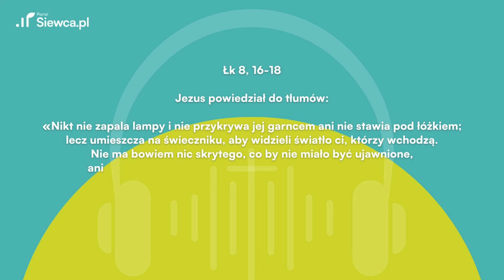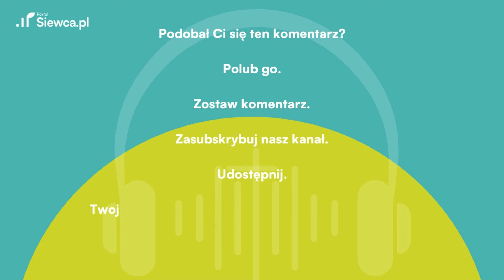Przypowieść o lampie czyli matematyka według Boga | Ewangelia z 23.09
Dzień dobry 🙌 Zapraszamy Was do kolejnego odcinka Budzika Siewcy, gdzie zgłębimy tajemnice Ewangelii na 23 września 2024 r. Ks. Mateusz Dudkiewicz podzieli się swoim mądrym spojrzeniem na te Słowa, ukazując ich znaczenie dla naszego życia. Koniecznie posłuchajcie.

00:00 Budzik Siewcy
00:17 Ewangelia
01:14 Komentarz ks. Mateusza Dudkiewicza

👍 Zostawcie łapkę w górę, jeśli Ewangelia poruszyła Wasze serca!

Czekamy na Wasze komentarze! 🗣️ Jakie refleksje Wam towarzyszą po lekturze dzisiejszego Słowa? Podzielcie się nimi!

Jezus powiedział do tłumów:

«Nikt nie zapala lampy i nie przykrywa jej garncem ani nie stawia pod łóżkiem; lecz umieszcza na świeczniku, aby widzieli światło ci, którzy wchodzą. Nie ma bowiem nic skrytego, co by nie miało być ujawnione, ani nic tajemnego, co by nie było poznane i na jaw nie wyszło.

Uważajcie więc, jak słuchacie. Bo kto ma, temu będzie dane; a kto nie ma, temu zabiorą nawet to, co mu się wydaje, że ma».